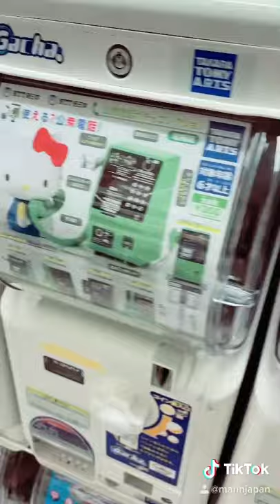Gashapon/gachapon (Japan’s toy capsule vending machines)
Gashapon or gachapon are toy vending machines that are popular in Japan.  Check them out.